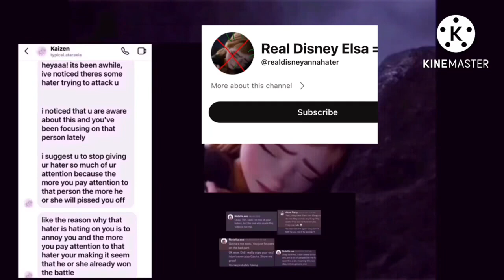Please look again